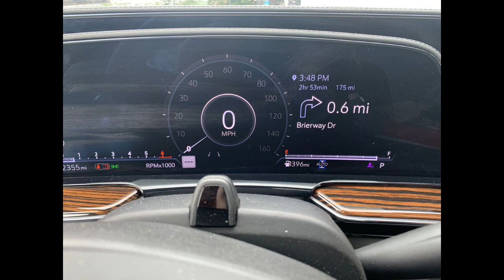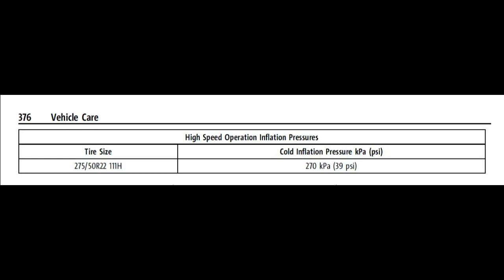Cadillac Escalade Review during our trip from New York to Boston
During our trip from New York to Boston, we had the opportunity to experience the Cadillac Escalade firsthand. This luxurious SUV provided us with a comfortable and enjoyable ride, offering an array of impressive features and functionalities.

One of the first things we discovered was how to access the spacious cargo area at the back of the vehicle. Unlike traditional SUVs, the Cadillac Escalade has a unique design where you need to press on the symbol located on the rear hatch to open it. This feature proved to be convenient and efficient, allowing for easy loading and unloading of our luggage and belongings throughout the journey.

During our time in the Cadillac Escalade, we also explored the various symbols and controls within the cabin. The interior of the vehicle is adorned with a range of intuitive icons and indicators, making it easy to understand and navigate the different functions. Whether it was adjusting the climate control settings, accessing entertainment options, or engaging with safety features, the symbols were clear and user-friendly, enhancing our overall driving experience.

Another noteworthy feature we appreciated was the open roof option. The Cadillac Escalade offers a panoramic sunroof that spans the length of the vehicle, allowing natural light to flood the cabin and providing a breathtaking view of the surroundings. This feature added a touch of elegance and luxury to our journey, creating a pleasant and airy atmosphere inside the SUV.

As we embarked on our trip, we paid close attention to the tire pressure of the Cadillac Escalade. We learned that the tires are inflated to 39 psi, which not only ensures optimal performance but also contributes to a smooth and controlled ride.

Lastly, the Cadillac Escalade impressed us with its spacious storage capacity. With its generous cargo area and thoughtful storage compartments, we were able to bring along all the essentials for our trip without sacrificing comfort or convenience. Whether it was luggage, bags, or even larger items, the Escalade's storage capabilities proved to be more than sufficient, ensuring a clutter-free and organized interior.

Chapters:
0:00 introduction and filming while driving
2:06 the window on the roof of the car opens
2:24 Continue the drive through connecticut
3:06 review of the car seats, storage space and manual